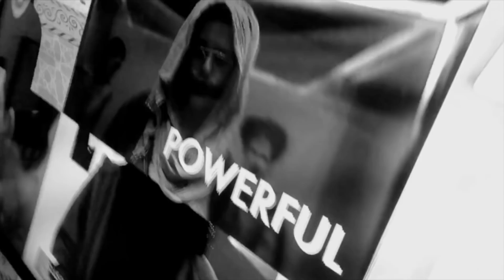SHE WAS SO LATE ..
a look behind the scenes of the grind with lauren jauregui.

catch lauren's episode of the grind with amani !!

"the grind with amani" traces the intimate creative process of creators of color in the millennial era and how they use their art to combat adversity.

Amani Al-Khatahtbeh is the founder and editor-in-chief of MuslimGirl.com. One of the most recognizable Muslim faces in American media, she's been named by the New York Times as a "media titan" and became the first veiled woman to be recognized on the Forbes “30 Under 30” media list for her work in amplifying diverse representation. Her first book, “Muslim Girl”, was selected as an “Editor’s Pick” on The New York Times Bestsellers’ List.

🎶MUSIC🎶